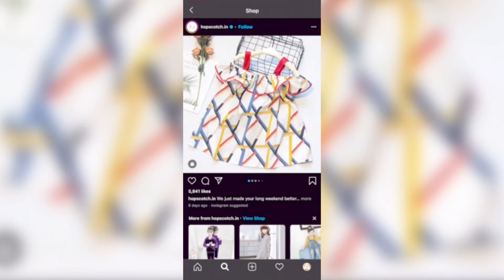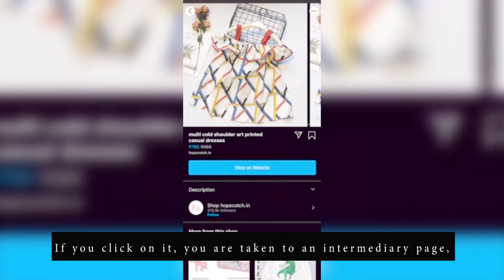How does Instagram Shopping work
It changes Instagram from a platform where you can inspire customers to one where you can sell directly. For example on this Instagram account, on some of their post, you can notice there is a shopping bag on the top right corner, when you open the post you’re given the option to view the products and you can see the price and description, when you click on it, it takes you to an intermediary page, click again and it takes you now to the website of the company which is a direct and simple way for business owners to sell their products. Now, this feature is only available to shopping-approved businesses that are those that have their shopping catalog approved in a Facebook account their Instagram is linked to, this is a process that will be explained in another video. This feature is absolutely free as Instagram doesn’t get any cut from your sale.